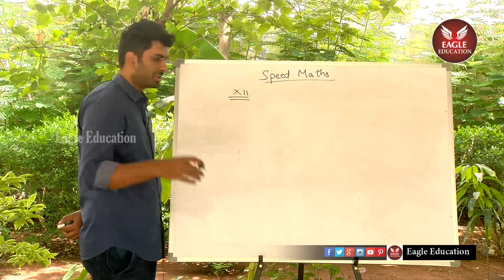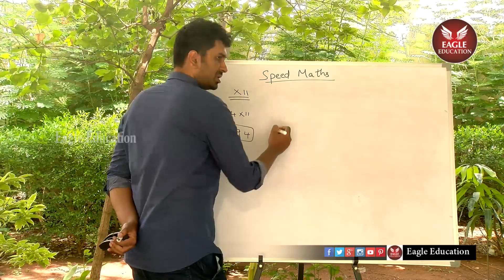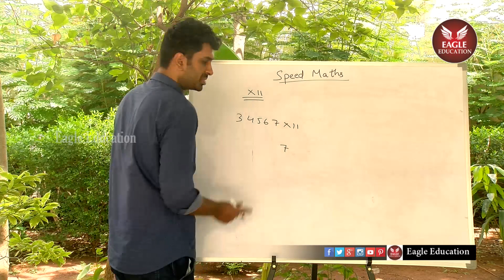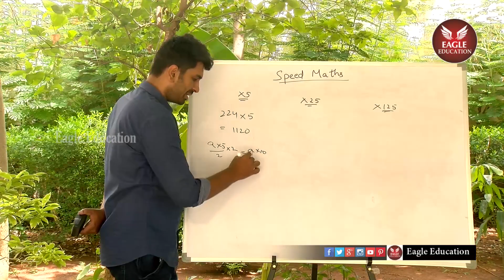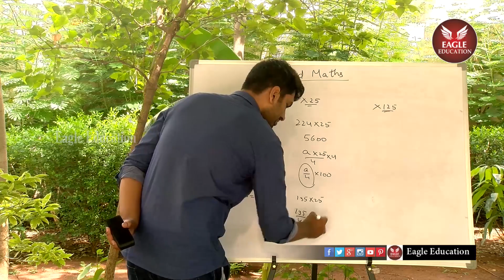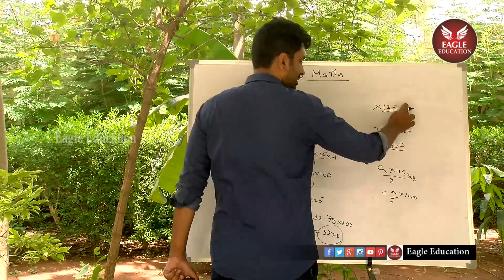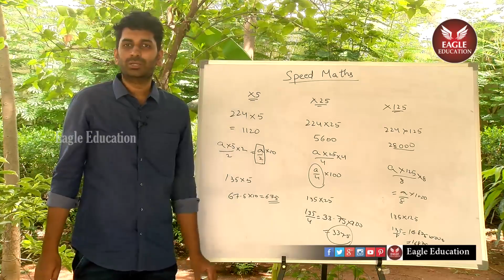Speed Maths for Fast Caliculation Part-1 || Speed Maths Easy Tricks In Telugu || Eagle Education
Eagle Education channel is another vertical from the umbrella of Eagle Media Works which focusses on content related to education. Eagle Education covers a large spectrum of topics ranging from school topics to complicated computer programming languages along with preparation for Civil Service examinations (UPSC) and MBA entrances. The videos in the channel are made in the purview of renowned trainers in different fields and to name a few we have Sekhar Metla (software), Srikanth (Physics), Krishna Chaitanya (Maths), Gopalakrishna (GATE), Satish Pendyala ( Polity), Sandeep Kumar (Quant and LR), Amarnadh Pakalapati (Current Affairs) and many more.  Eagle Education focuses on providing high quality and effective training for the interested people and help them achieve their goals by providing them with low/no cost solutions. Any learning is learning and learning is made easy lovable and affordable for all through the channel Eagle Education